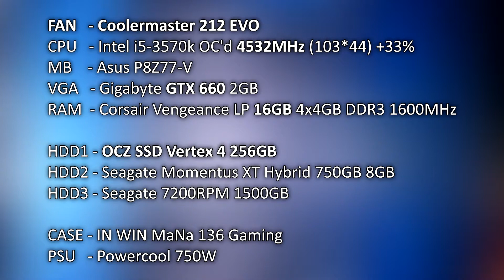Coolermaster 212 EVO Temperatures on i5-3570k Overclocked 4532MHz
Coolermaster 212 Evo Idle - 31C
Coolermaster 212 Evo Burn Test - 62C
Intel Fan Idle - 31C
Intel Fan Burn Test - 100C
A nice short video how the system looks like.
Specs are in the video 0:14